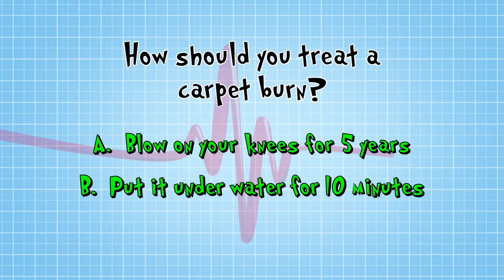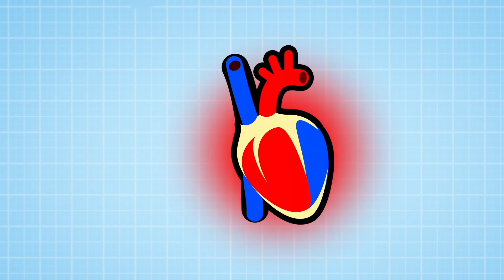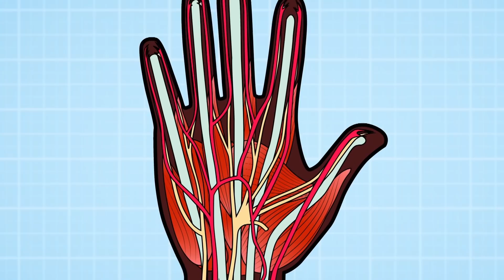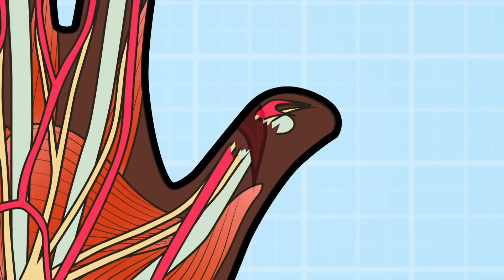The First Aid Award! | Operation Ouch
Meet Ava and Layla, the finalists for the First Aid Award.

Nervous system
- Brain
- Spine

Cardiovascular system
- Heart
- Blood
- Blood Pressure

Human Skin
- Cuts
- Burns
- Bruises and Blisters
- Birthmarks
- Scars
- Stretch Marks

Organs
- Skin
- Guts
- Brain
- Heart
- Kidneys
- Stomach
- Lungs

Immune system
- Allergies
- Verrucas
- Bacteria & Infections

Skeletal system
- Dislocations
- Toes
- Arms
- Legs
- Knees
- Feet
- Fingers
- Joints
- Bones

Human Head
- Hair
- Ears
- Yawning
- Mouth
- Eyes
- Teeth
- Lips
- Nose
- Throat

Endocrine system
- Height
- Insulin
- Sleep